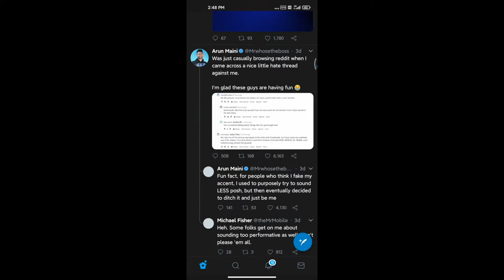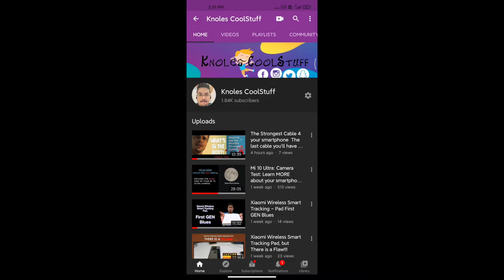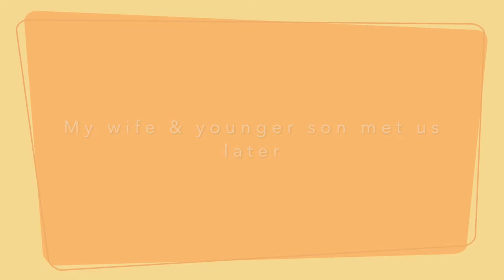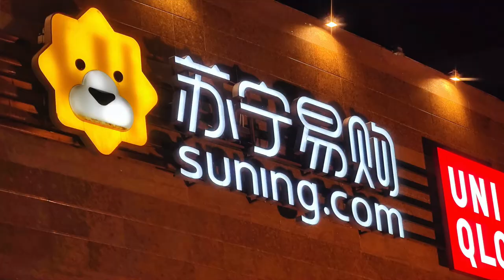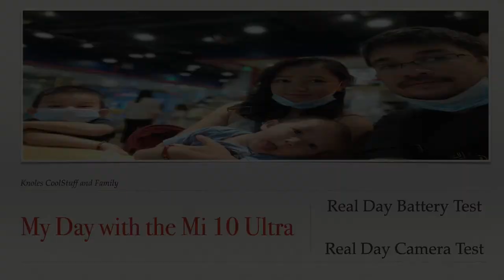My Day with the Mi 10 Ultra ( Real Day Battery & Camera Test )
How well does the Mi 10 Ultra stack up when performing during real life usage and not a your YouTube Video Test. Let's find out together.